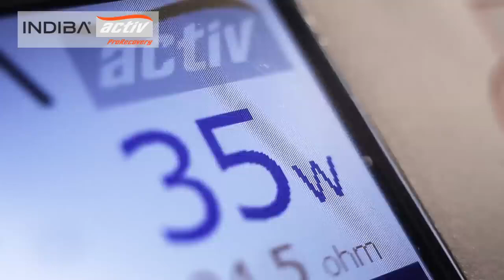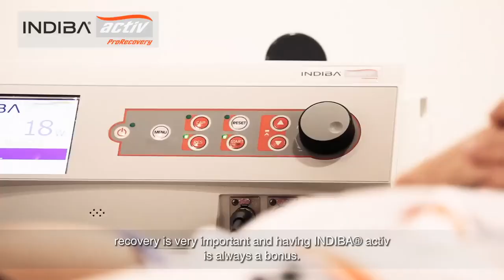INDIBA® activ Mountain Skiing world championship Pelvoux, France